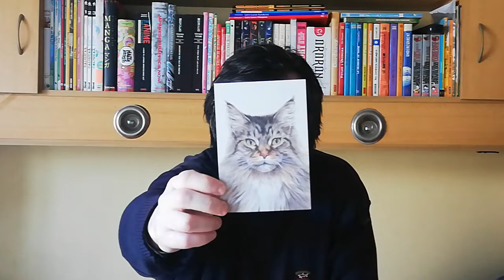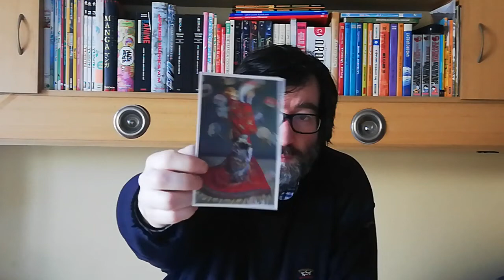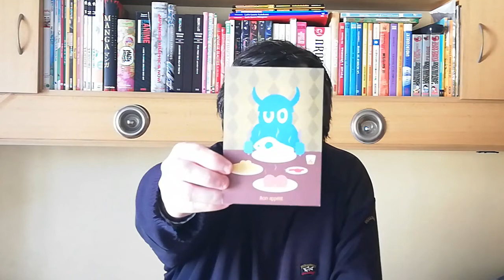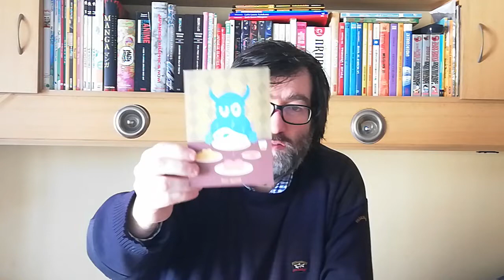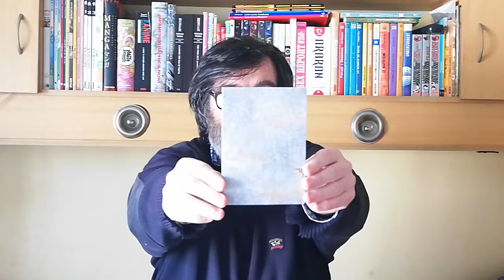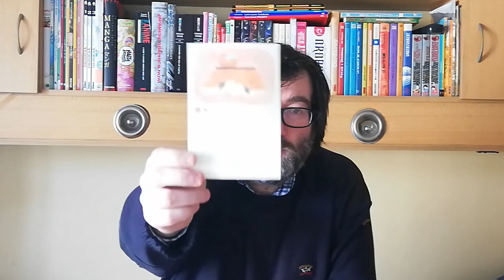POSTCROSSING || WEEK 84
This week arrived:

- 1 postcard from Turkey (Official Postcrossing)
- 2 postcards from Poland (Official Postcrossing)
- 1 postcard from China (Official Postcrossing)
- 1 postcard from Iceland (Official Postcrossing)
- 1 postcard from Switzerland (Official Postcrossing)
- 1 postcard from Japan (Official Postcrossing)
- 1 postcard from Canada (Suprise FOTW Postcard)
- 1 postcard from Finland (Suprise FOTW Postcard)